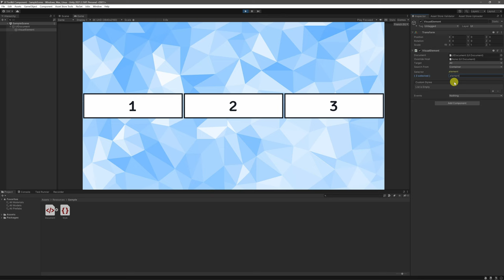How to add a Style Sheet in Unity with UI Toolkit Component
Go check out UI Toolkit Component !